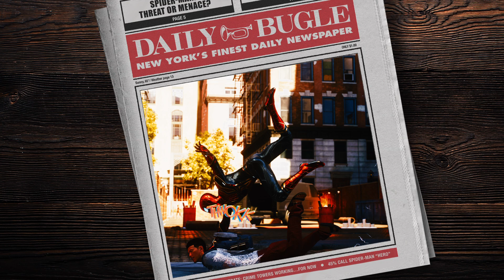Marvel's Spider-Man 2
Wearing the mcu iron spider suit, it feels sort of cool using it around new york fighting the flame henchman I want tom holland to fight people like this in his new spiderman trilogy if he ever comes back.

because this looks ultra, cool my mind is buzzing with so many ideas for the mcu spider-man that's my second favorite live action version next to the rami films